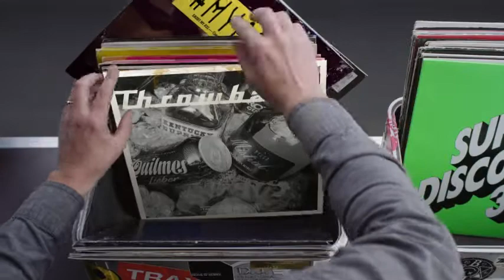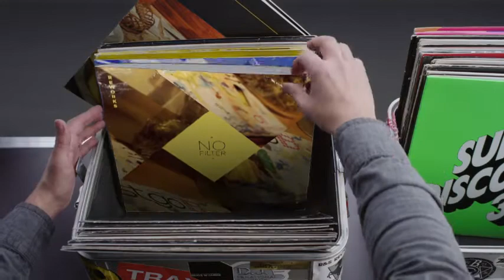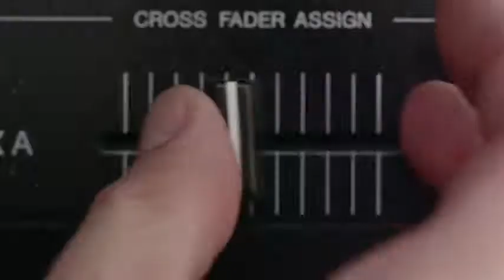Hashtag My Ass - Illdispancho Record Box